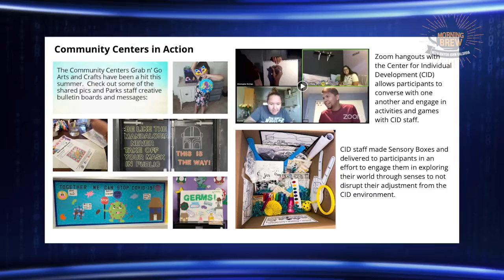Morning Brew with Mayor John Valdivia talks about the city's Recreation Programs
Learn more about upgrades and completed projects in our city parks; City’s response to COVID; upcoming recreation programming; planned park improvements